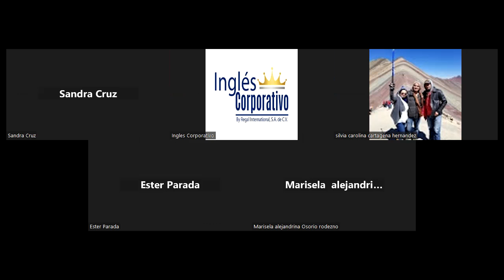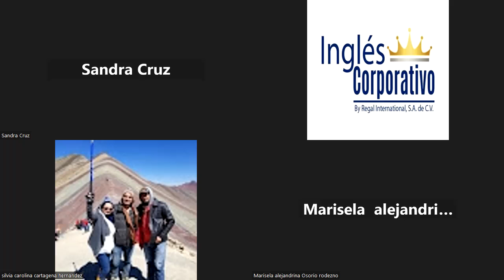Inglés Corporativo-26-9-2022-CLASS 13-DICTATION-CONVERSATION-PI3-01-8-9-PM-09-22